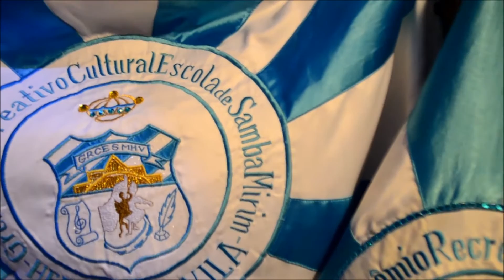Herdeiros da Vila - Clipe Oficial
Escola mirim Herdeiros da Vila durante sua preparação para o Carnaval 2016. Agremiação levou para a Sapucaí o enredo "Não Polua o Meu Rio", com samba de autoria de Moacyr Luz, Godô e Mestre Trambique.

Presidente: Analimar Ventapane
Carnavalesco: Ronaldo
Intérpretes: Yanick Mazonni e Artur Pedrosa
Bateria: Mestre Luis
1º casal: Douglas e Yohanna
2º casal: Wendel e Giovanna.